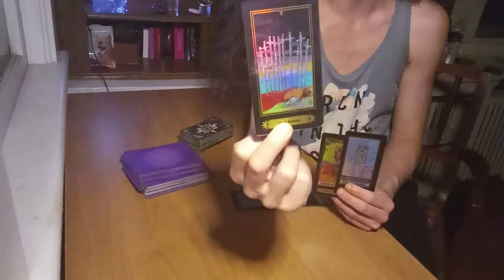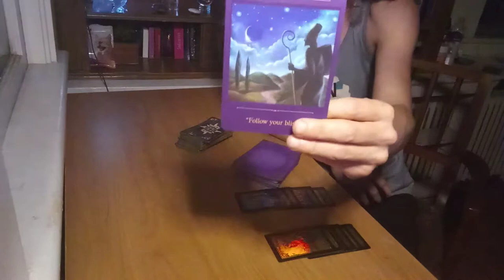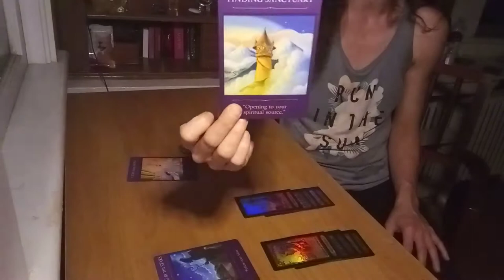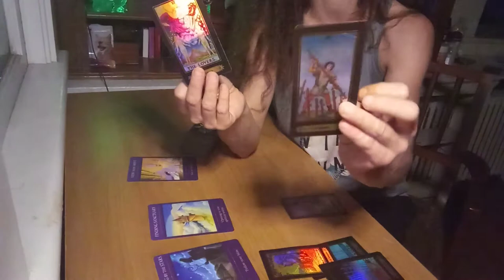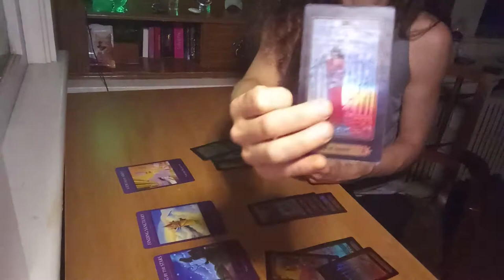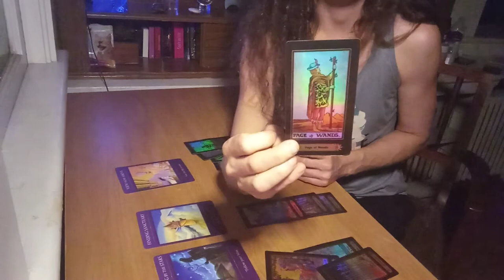Aries Follow Your Heart General Tarot Reading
Aries General Tarot Reading
Aries 🐏 Tarot Reading
Aries Oracle Reading